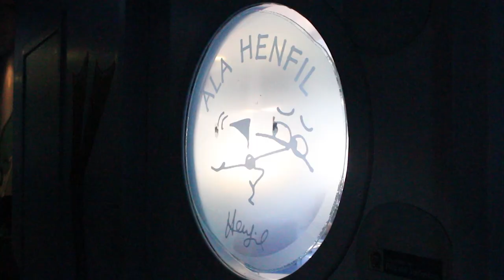Entrevista com Luiz Amorim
Diretor do Hemorio fala ao proqualis sobre os riscos da transfusão, o uso racional do sangue, o engajamento da direção nos processos e a segurança do ato transfusional.